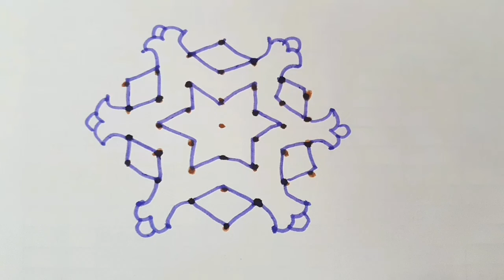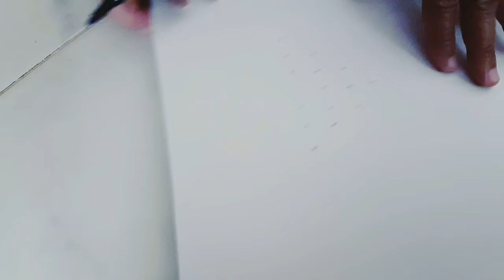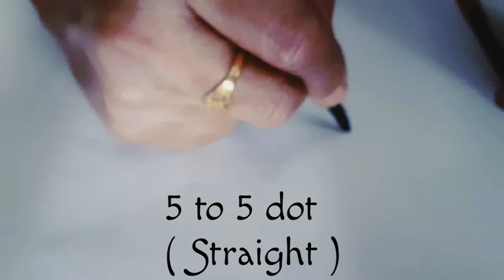7 days 7 simple kolam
In this video i will show you how to make 7 VERY SIMPLE kolam for the week
You can put each of these kolam on each day of the week